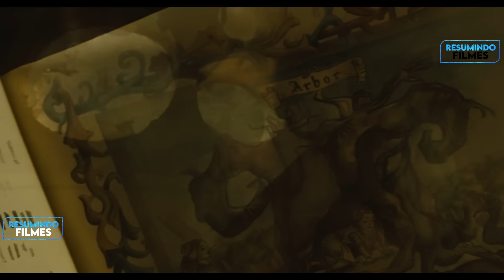Ela Decidiu Completar 3 Desafios Perigosos Dados Por uma Divindade Mitológica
Filme: O Labirinto do Fauno

Capítulos
0:00 - Introdução
0:27 - Reino dos sonhos
1:03 - Criatura liberta
2:22 - Os rebeldes
3:58 - Labirinto do Fauno
5:38 - A primeira das tarefas
7:43 - Páginas de sangue
10:05 - O quarto da criatura
11:27 - Péssimas escolhas
13:55 - Teste final
16:57 - Resumindo games